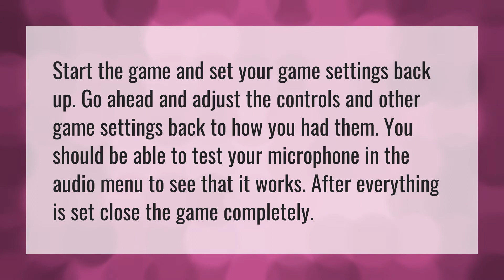Why is my mic not working on Modern Warfare?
Everyone Muted Modern Warfare • Why is my mic not working on Modern Warfare?